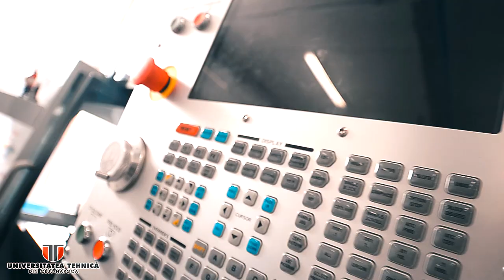Facultatea de Inginerie